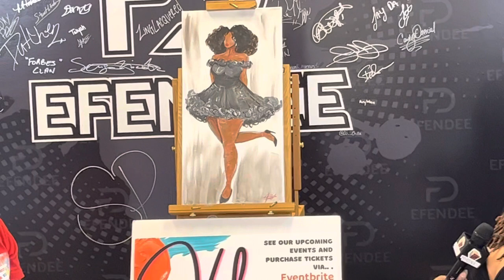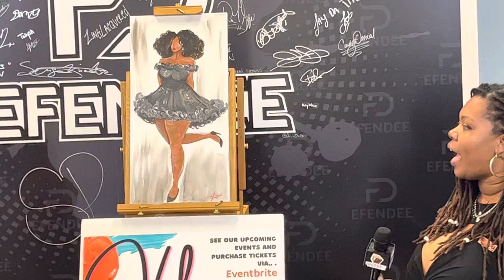Vibe Urban Painting @Efendee for The Across the Aisle Event Jan. 28,2023. Interviewed by Frankie Red